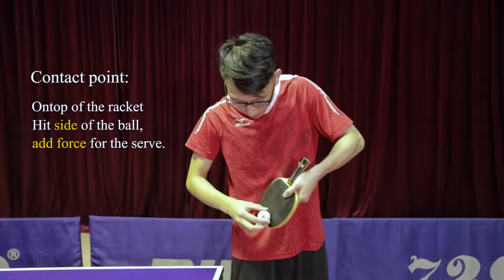Giao bóng xoáy ngang xuống Sidespin Serve